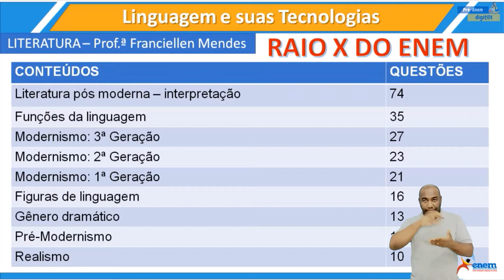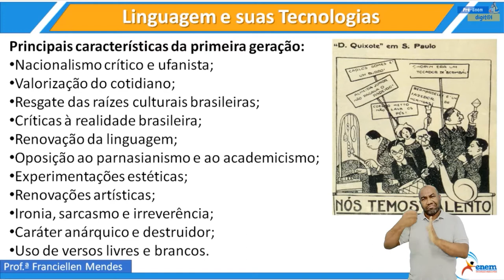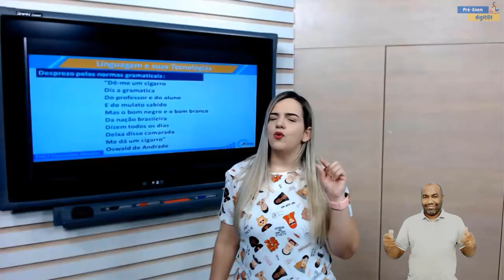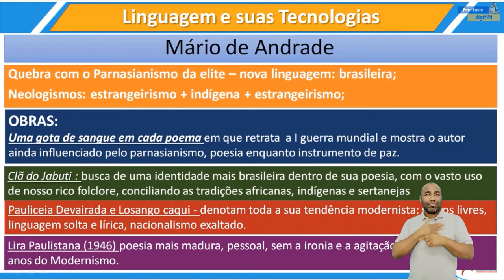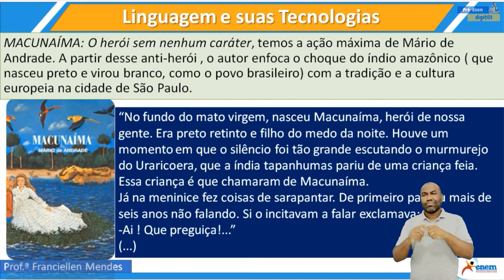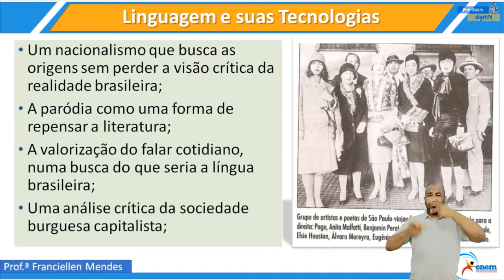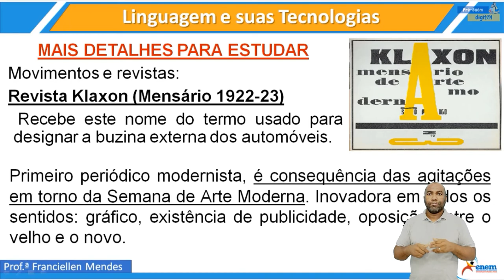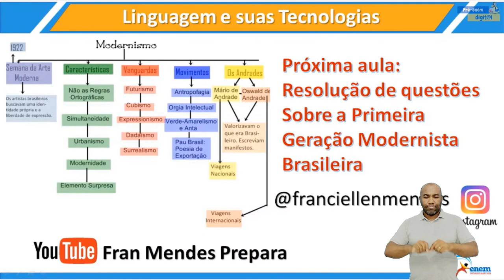Aula 3 - Parte 1 - Franciellen - Literatura - Primeira Geração Modernista no Brasil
Chegou a terceira aula de Literatura da Professora Fran no Pré-ENEM Digital!
Primeira Geração Modernista no Brasil

Pré-Enem Digital  -  Secretaria de Estado de Educação de Mato Grosso
Confira a programação na TV Assembleia